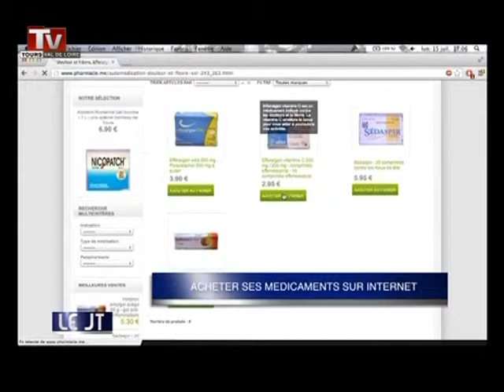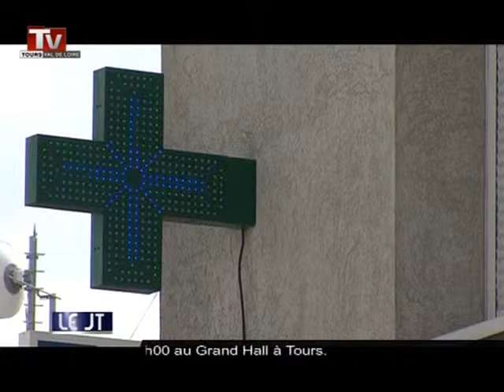Acheter des médicaments sur internet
Sites webs/blogs, copiez cette vidéo avec le bouton "Intégrer" !
 Une pharmacie de Tours a reçu une autorisation de l'Agence Régionale de Santé pour vendre des médicaments sur internet.